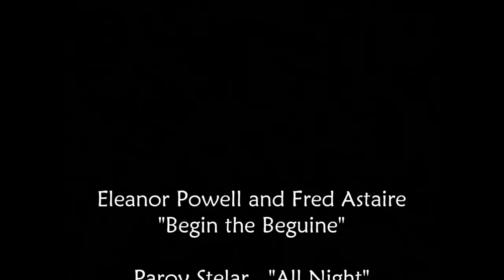Eleanor & Fred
Spot TIM
Eleanor Powell & Fred Astaire "Begin the Beguine"
Parov Stelar